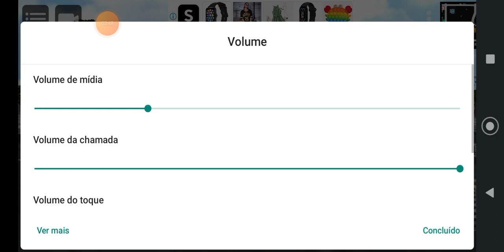CARROS DO RENATO GARCIA NO REBAIXADOS ELITE BRASIL